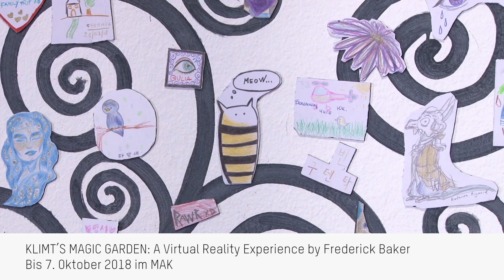Inspiration Gustav Klimt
Im MAK blüht der Lebensbaum: Eine Schulklasse lässt sich von Gustav Klimt inspirieren

23 SchülerInnen der Volksschule am Karlsplatz stürmten am 27. September 2018 die MAK-Schausammlung Gegenwartskunst um in das Virtual-Reality-Experiment KLIMT’S MAGIC GARDEN des Künstlers Frederick Baker einzutauchen. Inspiriert von Gustav Klimts Entwürfen für den Mosaikfries im Speisesaal des Brüssler Palais Stoclet, einem Höhepunkt der MAK-Sammlung, kreierte Baker eine fantastische virtuelle Welt, die im MAK über vier VR-Stationen erlebt werden kann. Für den MAK-Blog haben wir die Kids zu ihren Erfahrungen im virtuellen Raum befragt.

Die VR-Experience KLIMT’S MAGIC GARDEN: A Virtual Reality Experience by Frederick Baker ist noch bis zum 7. Oktober 2018 in der MAK-Schausammlung Gegenwartskunst zu sehen.

Tue 10 a.m.–10 p.m.
Wed–Sun 10 a.m.–6 p.m.
Mon closed

MAK – Austrian Museum of Applied Arts / Contemporary Art
Stubenring 5
1010 Vienna
Austria